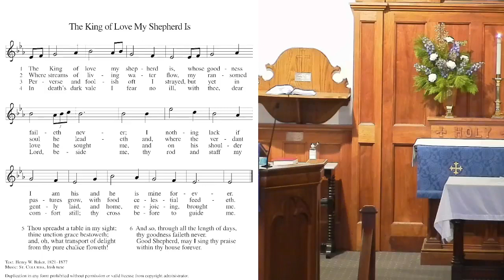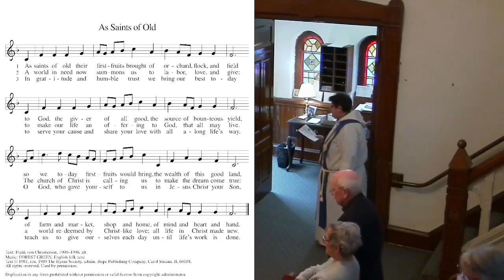The First Sunday of Advent December 3, 2023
The First Sunday of Advent  December 3, 2023.   Welcome to Online Worship. We are so happy you are here.
As we continue through our church year, we ask for your continued prayers for support.
We are lead today by The Reverend Sherry Miller
Below is the link for the worship materials for this week:
Special music used in today’s worship are in the open domain.  The music today was played live by Jerry Crites and was used with their permission.
Today’s liturgy is used with permission under Augsburg Fortress Liturgies Annual License SAS028788.